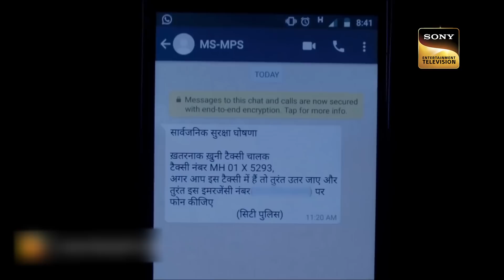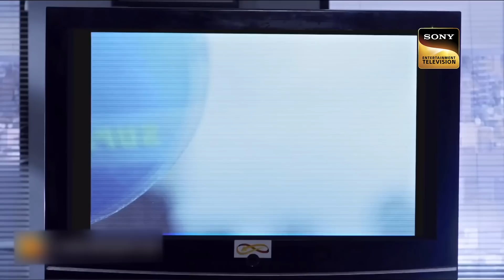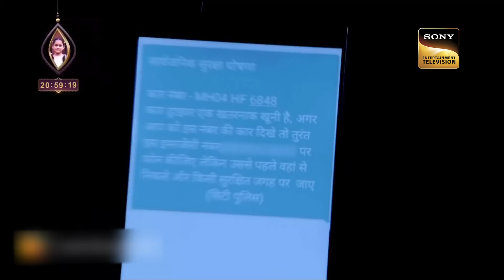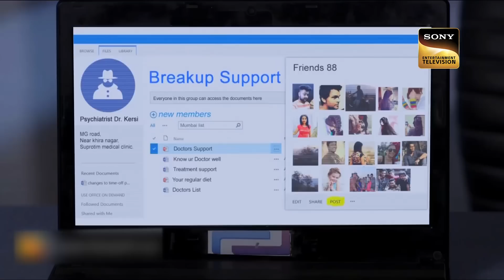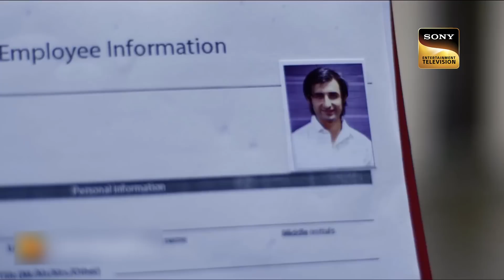A Lipstick Helped ACP And Team To Crack A Mystery | ACP Pradyuman | CID |सी आई डी |26 May 2023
A message on social media has become viral which warns people regarding a taxi which is dangerous to travel in.  These messages on social media create confusion amongst people. Amidst all this confusion, ACP and the team have to find the reason behind this confusion and also the suspect for the multiple deaths which took place in the city.

A Lipstick Helped ACP And Team To Crack A Mystery | ACP Pradyuman | CID |à¤¸à¥€ à¤†à¤ˆ à¤¡à¥€ |26 May 2023